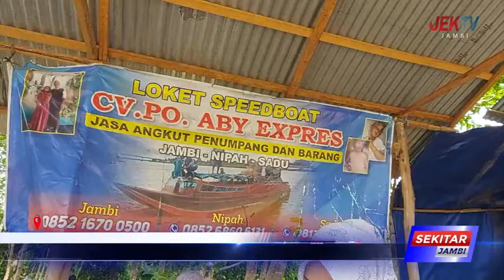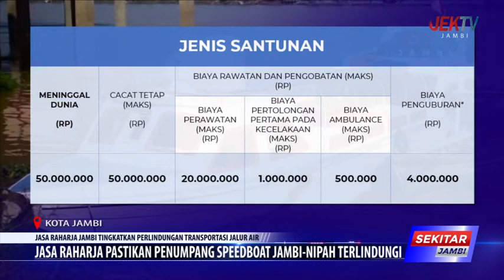JASA RAHARJA PASTIKAN PENUMPANG SPEEDBOAT JAMBI NIPAH TERLINDUNGI